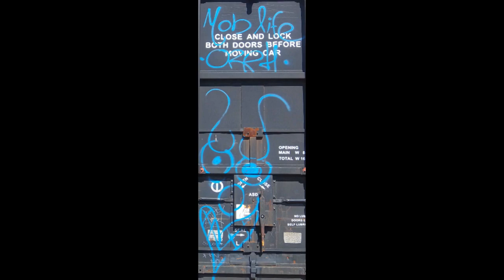Just a Gettin' Goin'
Original music and photos by Chris Erickson